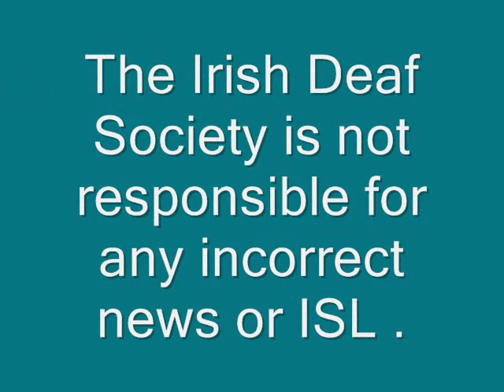Irish Deaf News No.32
This week Eddie Redmond reports about EU agrees Greece bail-out.  George Lee quits Dail and Fine Gael just after nine months after his election,  Abuse survivors group demands €1 billion from Vatican,  Celebratons are being held in South Africia to mark the 20th Anniversary of Nelson Mandela's release from prison. Garda vote to take industrial action and Winter Olympics